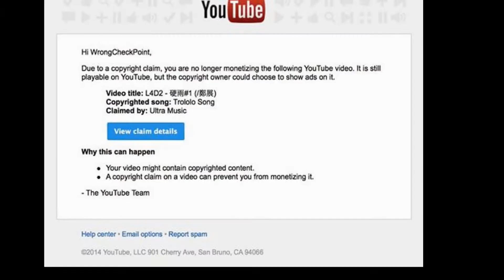L4D2 - 硬雨#2 (/鄭展)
同best friend玩死剩種2,
無論是哪樣環節，程序跟足指引不要遲...
我咁多段片加埋終於賺左5蚊港幣啦:D
點解我會想喊既:'D